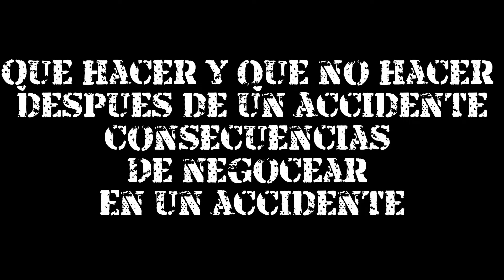que hacer y que no hacer al tener un accidente